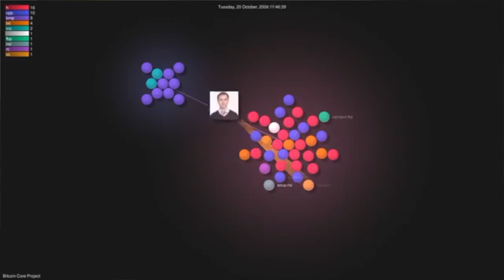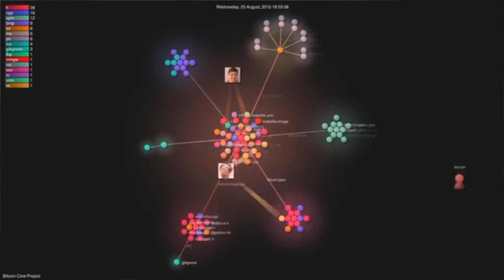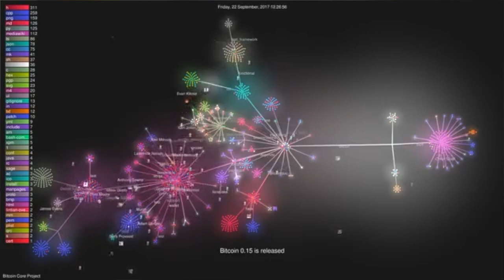RCAST 85 [CLIMATE AND COORDINATION] May 22 2020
Today we were joined by Jubilee Briscoe who is the founder of Together Tec which aims to further the cause of technology cooperatives by mobilizing 10,000 people at a time.